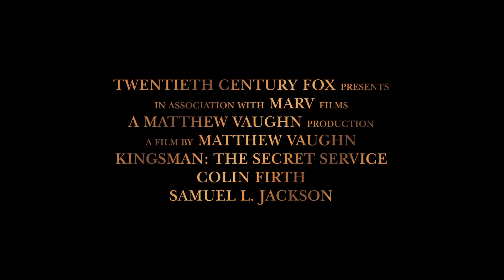Kingsman: The Secret Service [International Teaser Trailer in HD (1080p)]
Based upon the acclaimed comic book and directed by Matthew Vaughn (Kick Ass, X-Men First Class), Kingsman: The Secret Service tells the story of a super-secret spy organization that recruits an unrefined but promising street kid into the agency's ultra-competitive training program just as a global threat emerges from a twisted tech genius.
Written Jane Goldman & Matthew Vaughn, based upon the comic book by Mark Millar & Dave Gibbons. Kingsman: The Secret Service opens in cinemas February 19th, 2015.